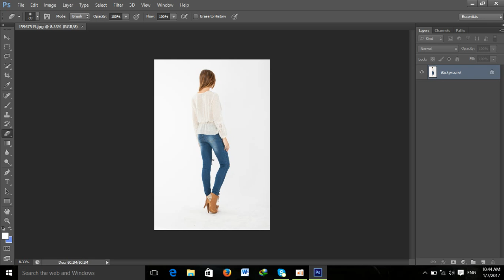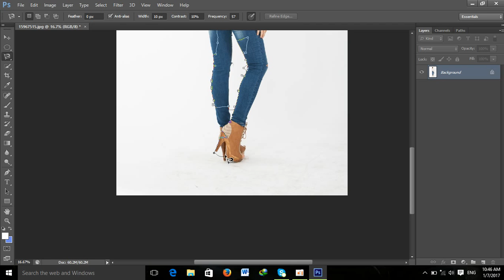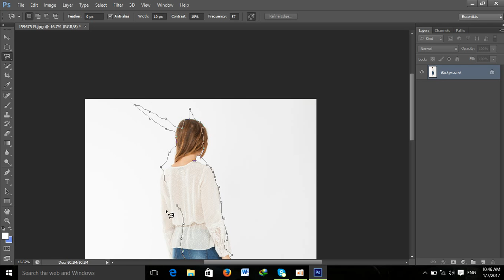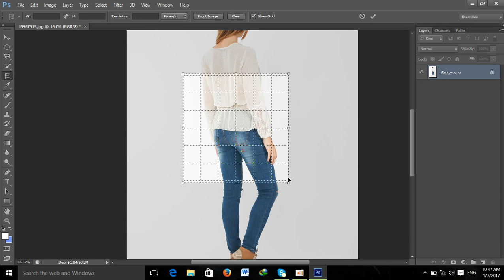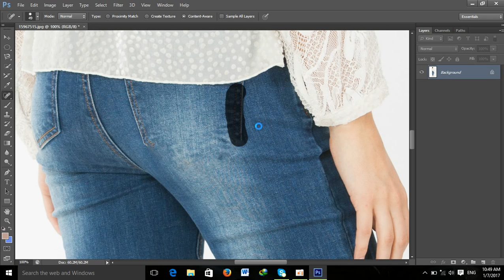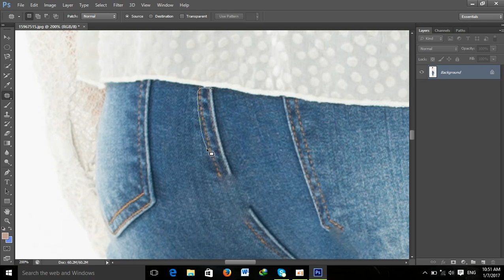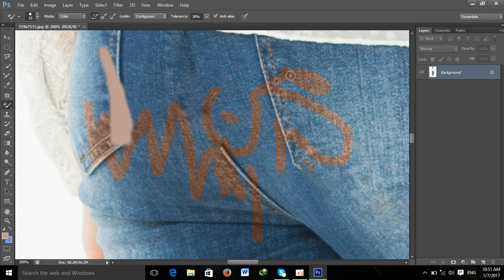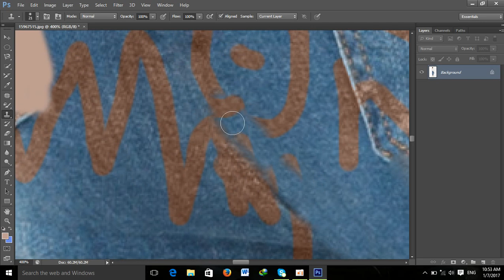cuting image in the photoshop cs6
cuting image in the photoshop cs6 so many people know about to cut this photo